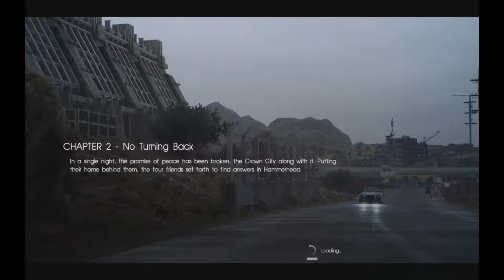Final Fantasy XV - Cid's The Man - Part 12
Time to head back to Hammerhead and figure things out!